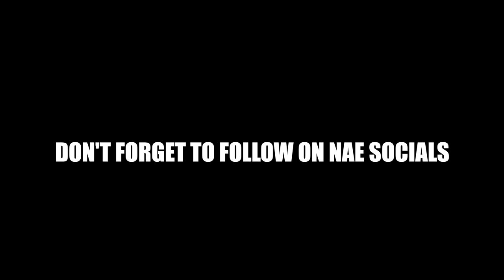IGNORING BENÉT TO GET HER REACTION… *SHE GOT MAD*